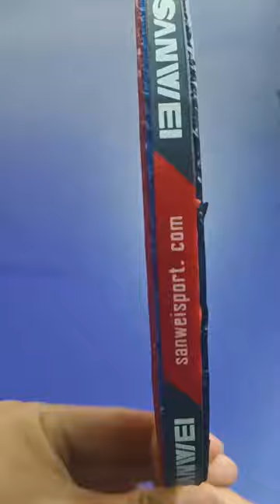🏓 We've successfully wrapped up the assembly of the phenomenal SANWEI Cannon Carbon racket.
🏓 We've successfully wrapped up the assembly of the phenomenal SANWEI Cannon Carbon racket. Feast your eyes on this masterpiece, featuring the Gear Hyper for a dominating backhand and the Target National for a powerful forehand. Together, they create a perfect synergy of strength, spin, and blistering first-speed. With Cannon Carbon's inherent first-speed prowess, could this be your ultimate artillery for breaking through your opponent's defenses? 🔥